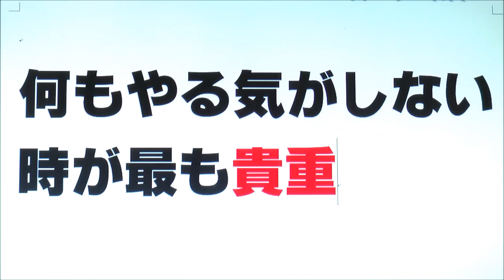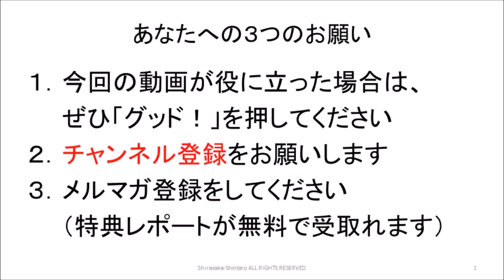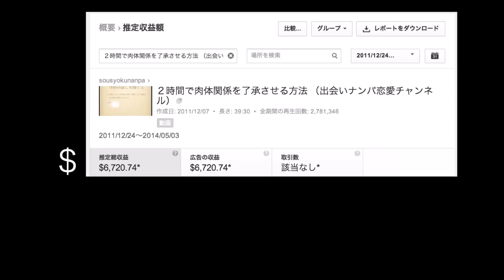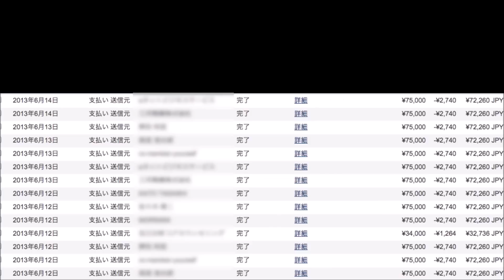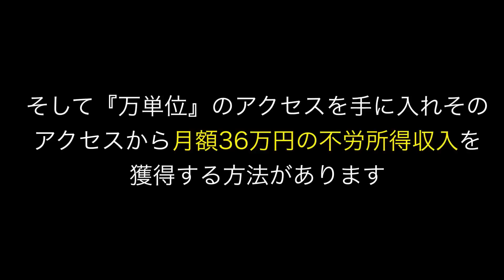何もやる気がしない時が最も貴重